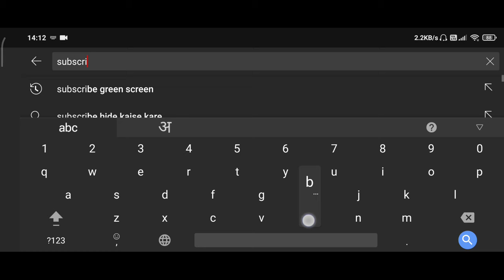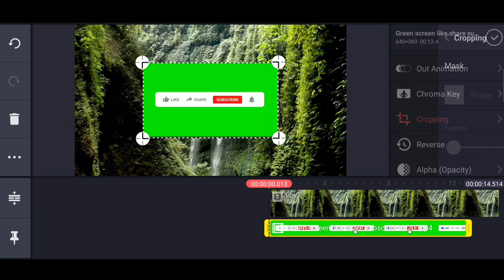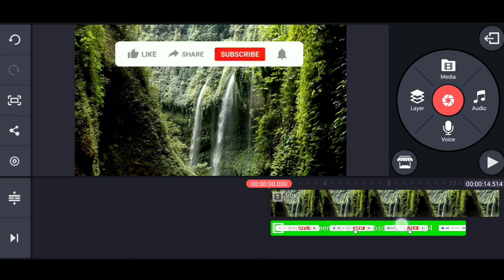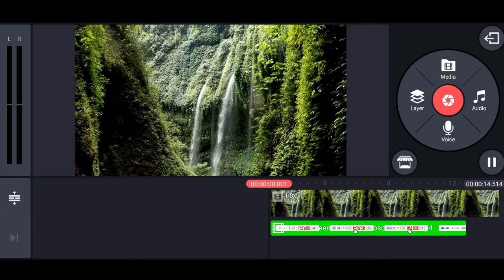How to add Like, Share, Subscribe Button on YouTube video | Like, Share, Subscribe Animation (Hindi)